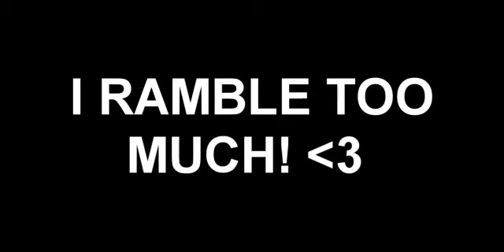I ramble too much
Sorry for bad audio and visual, im trying new setting ect so yeah.